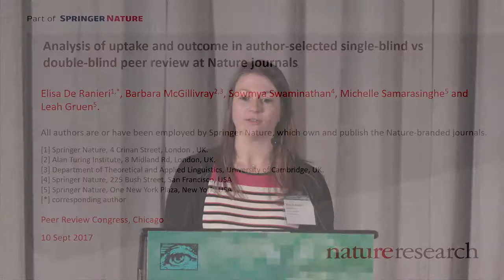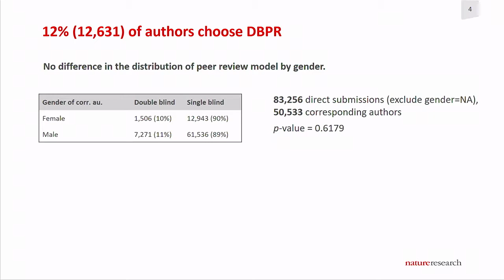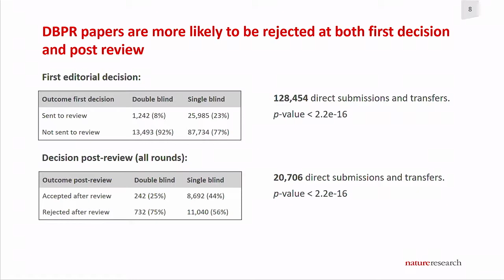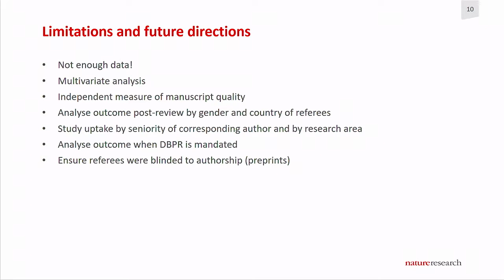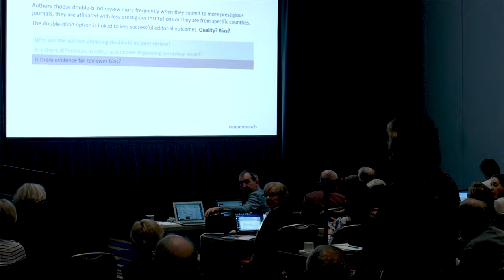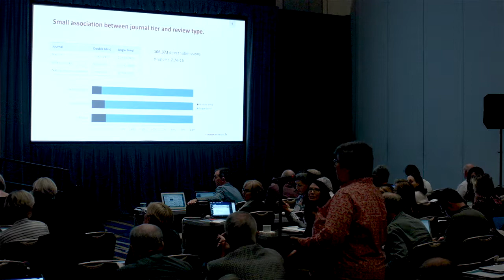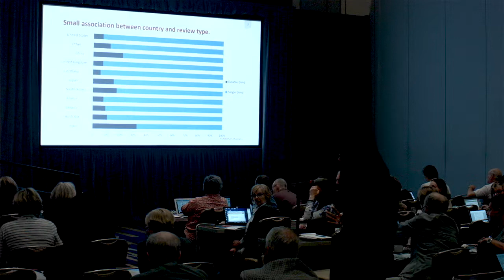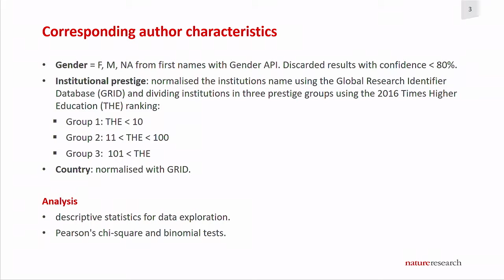Uptake and Outcome in Author Selected Single-blind vs Double-blind Peer Review at Nature Journals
Elisa De Ranieri presents original research aimed at analyzing the demographics of corresponding authors choosing double-blind peer review and to identify differences in editorial outcome depending on
review model.

Session I: Bias Associated with Conflict of Interest and Peer Review
Moderator: Véronique Kiermer

Eighth International Congress on Peer Review and Scientific Publication

Sunday September 10, 2017. Morning Session I.